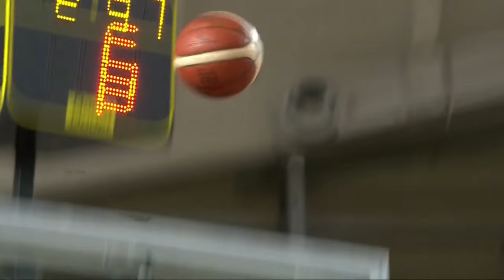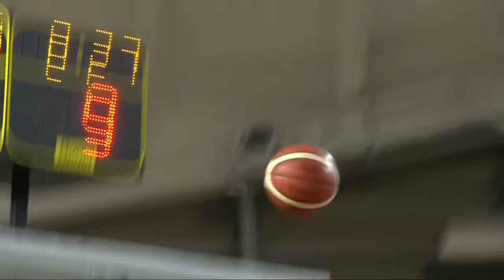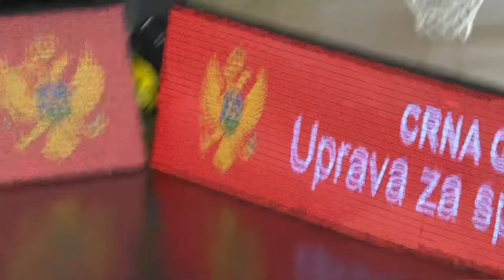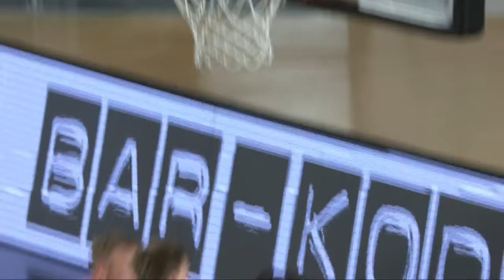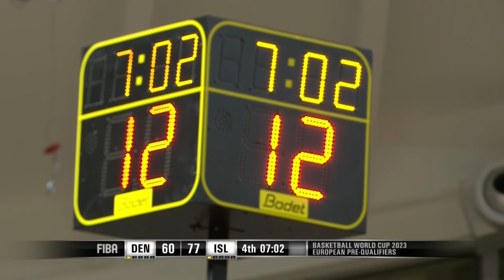Denmark v Iceland | Full Game - FIBA Basketball World Cup 2023 European Pre-Qualifiers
Watch the Second Round game between Denmark and Iceland at the FIBA Basketball World Cup 2023 European Pre-Qualifiers.